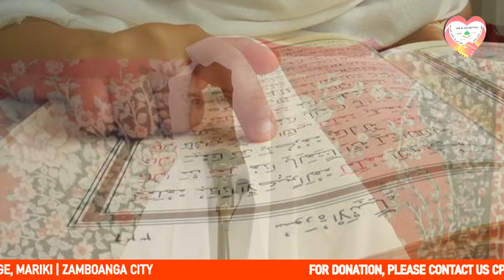ANAK DARUHAKA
BY: SHAYKH HAYDER B. BUDDIN
LOCATION: MASJID BLUE HOMES PASONANCA Z.C

Share for Messenger of Allah (ﷺ) had said, "Whoever guides someone to virtue will be rewarded equivalent to him who practices that good action".
Jazakumullahu khaira!